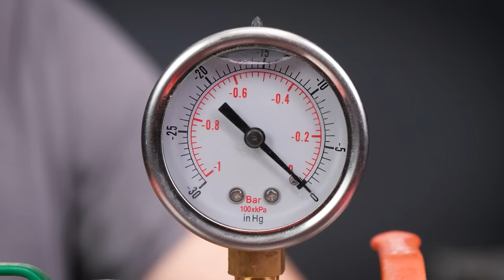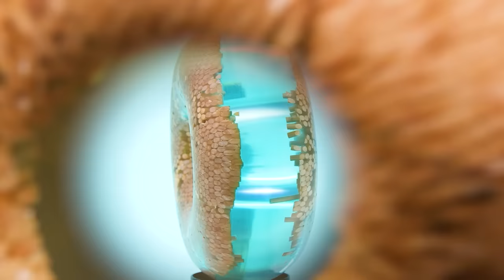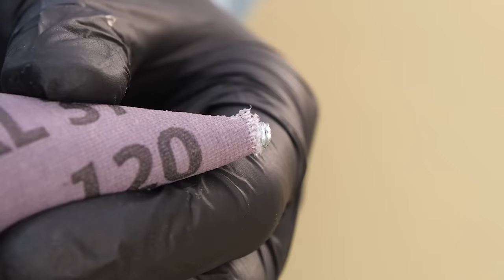Mastering Epoxy: Genius Tips and Tricks for Perfect Results | Full HD | Slow TV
Join me on an exhilarating journey where we dive deep into the world of epoxy, exploring ingenious tips, tricks, and hacks that guarantee flawless results. From achieving a crystal-clear finish to creating captivating color combinations, these expert insights will empower you to create stunning epoxy projects with confidence.